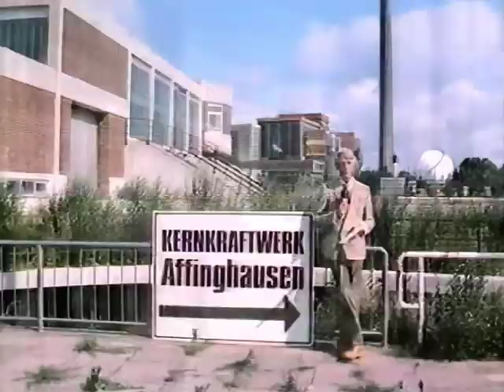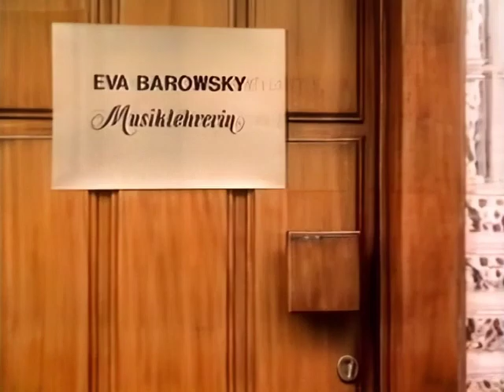"Rudis Tagesshow" vom 11.11.1982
Folge aus der zweiten Staffel mit Rudi Carrell, Diether Krebs, Beatrice Richter und Klaus Havenstein